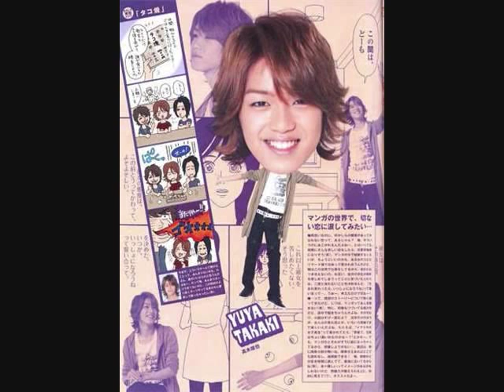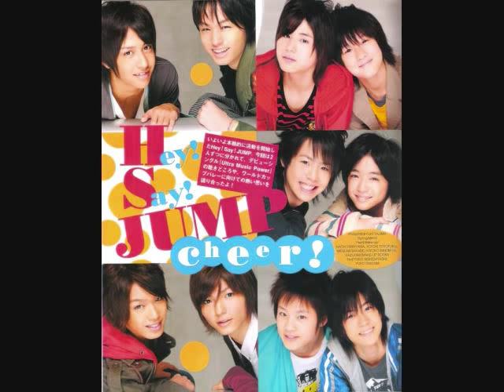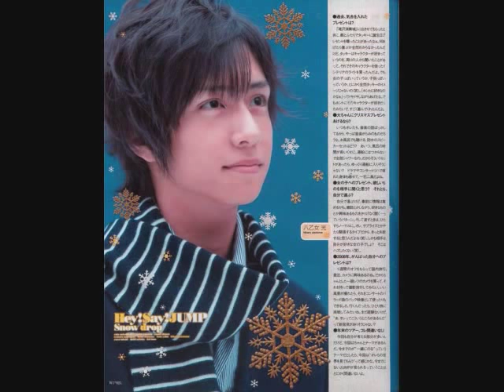Hey!Say! JUMP!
hey say jump video featuring the song from Epik high love love love. it was a rush video but still good. I had to many pictures but i still have more i didnt get to put on.